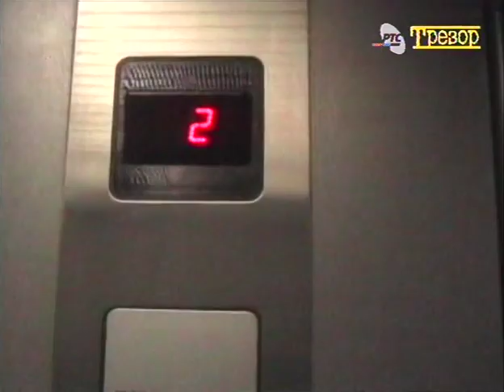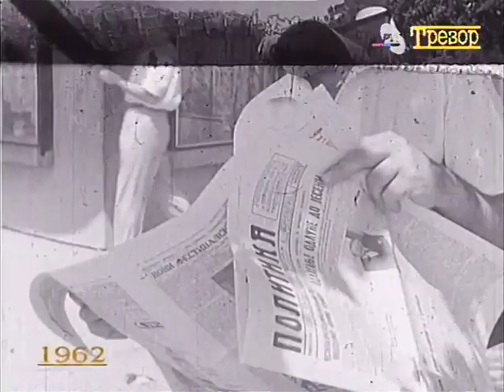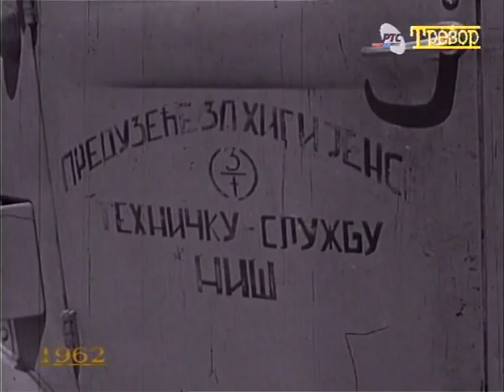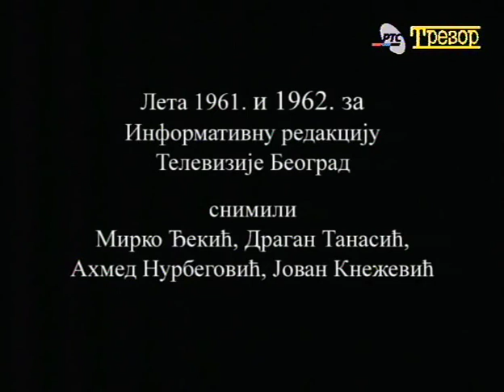55 – Vrelina u gradu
VRELINA U GRADU - još jedan postupak "kreativne upotrebe arhive". Dopisnici Televizije Beograd beležili su kamerom (bez zvuka) i slali vozom ili autobusom rolnice filma kako bi na vreme stigle ulaboratoriju, montažu i bile prikazane u Dnevniku. Sa neznatnim skraćenjem i vi sada možete videti kako je izgledao život u vrelim avgustovskim danima u Boru, Nišu i Titogradu, kada je termometar dostizao i do 40 stepeni.
– Snimali leta 1961. i 1962: Mirko Đekić, Dragan Tanasić, Ahmed Nuebegović, Jovan Knežević. Sačinili emisiju leta 2012: Vesna Došen, Milena Jekić, Jelena Petrović, Petar Šumonja, Branislava Teodosić, Bojana Andrić
– Montirano 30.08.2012, premijerno emitovano u "Trezoru" 30. avgusta 2012 - reprizirano 29. maja 2013; Redakcija za istoriografiju